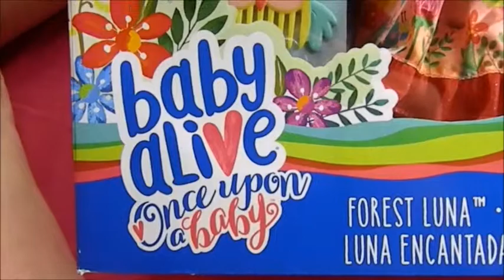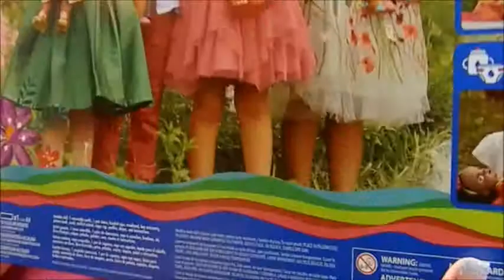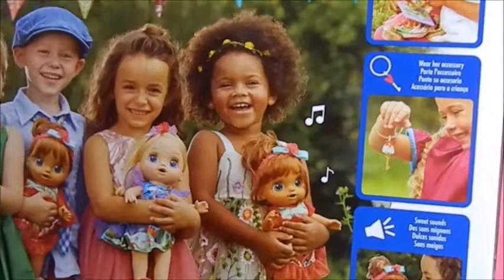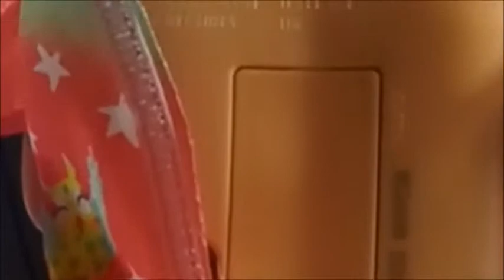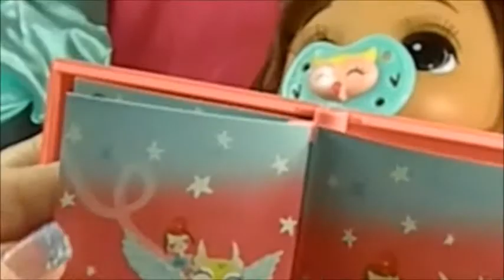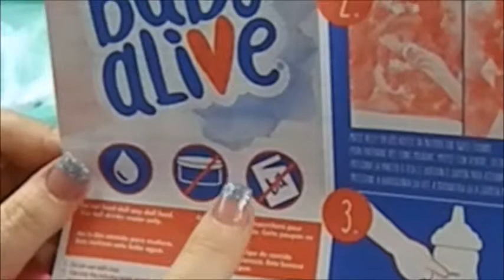Baby Alive Once Upon a Baby Forest Luna